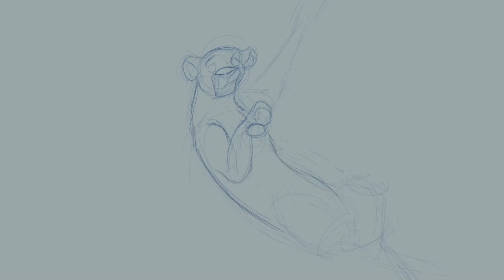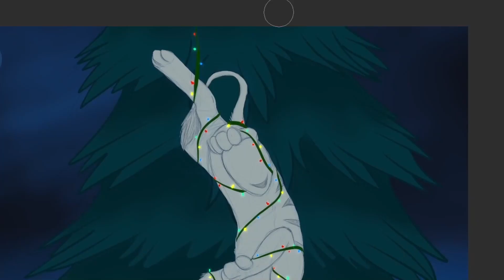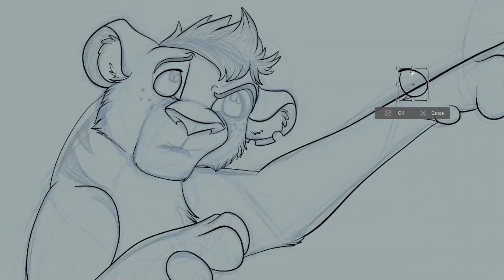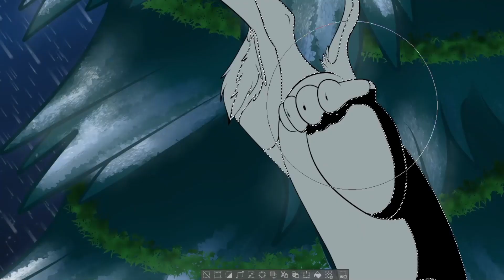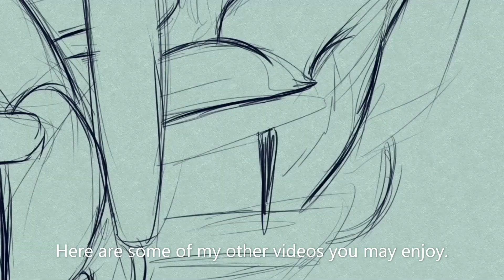Secret Santa 2022 Speed-Paint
My Secret Santa picture for 2022. More details will come after Christmas. I am scheduling this to come out on Christmas but I work most of the day that day. So as soon as I am able to I will update with more information. But until then. it is a secret. (Also when I edit this description I will also post the link to the DA copy of this picture. The DA picture will be coming out shortly after this video premieres.) If you want to see it before I post the link you can find it here once it goes up.
(Note: If this video has not premiere yet then this picture will not appear in my gallery.)

Also the thumbnail will be edited once I have had the chance to come edit the description. I just dont want to give away anything before the correct time. :)